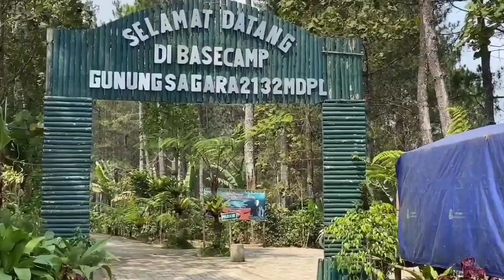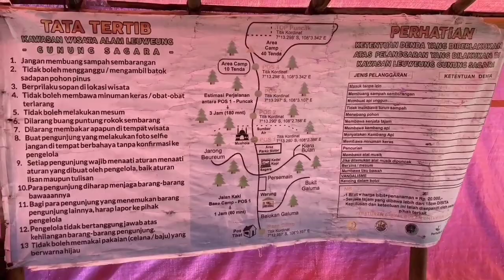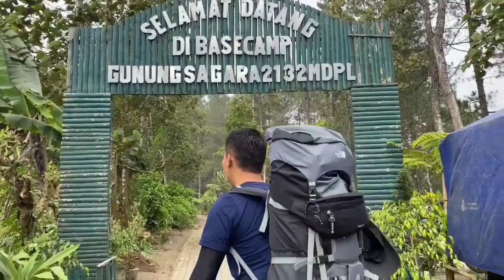Pendakian Gunung Sagara Garut View Terbaik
Gunung Sagara Garut

Mengenal salah satu objek wisata di Garut yaitu Gunung Sagara berada di perbatasan Kabupaten Garut dan Tasikmalaya. Gunung Sagara merupakan gunung yang terletak di wilayah timur Kabupaten Garut memiliki pesona alam yang indah nan elok. Objek wisata Gunung Sagara saat ini cukup populer di kalangan pendaki yaitu anak muda. Pemandangan yang disuguhkan seperti danau Talaga Bodas terlihat dari puncaknya menjadi magnet kuat bagi para pecinta alam.

Wisata gunung Sagara memiliki panorama alam yang asri dan sejuk menjadi daya tarik wisatawan untuk datang ke daerah tersebut. Selain itu, Talaga bogas garut atau dikenal dengan danau Talaga bodas memiliki air kawah berwarna biru toska dan suguhan pemandangan Gunung Galunggung menjadi daya tarik para pelancong wisata.

Gunung Sagara Garut memiliki trek pendakian pada wisata gunung yang cukup mudah. Trek yang akan dilalui memiliki jalan yang terus menanjak dari basecamp yang tersedia hingga menuju puncak gunung.

Walaupun memiliki trek yang dirasa cukup menantang, nantinya akan merasa puas karena mata akan dimanjakan dengan keindahan alam yang begitu indah pada perjalanan menanjak. Gunung Sagara garut ini memiliki ketinggian yang mencapai 2132 mdpl yang lumayan menantang.

Sejarah Gunung Sagara Garut

Sebuah gunung di Garut yaitu Gunung sagara memiliki nama lain disebut dengan anak gunung kumbang. Gunung Sagara Garut memiliki sejarah berawal dari mitos-mitos yang berkembang di tengah tengah penduduk sekitar. Nama Sagara karena memiliki kesamaan dengan sagara atau lautan yang jika diarungi dengan tidak bijaksana dapat menyesatkan.

Terdapat pula nama sagara berasal dari sebuah danau terpendam yang ada dalam perut gunung yang sebagian besar hutannya masih alami.

Mitos dari Guung sagara garut adalah para pendaki dilarang menggunakan pakaian berwarna hijau. Pihak pengelola gunung sagara juga tak segan untuk meminta para pendaki mengganti baju mereka yang berwarna hijau apabila ingin melanjutkan pendakian.